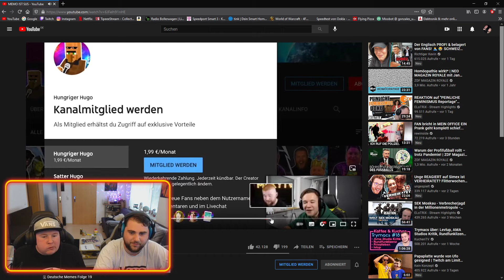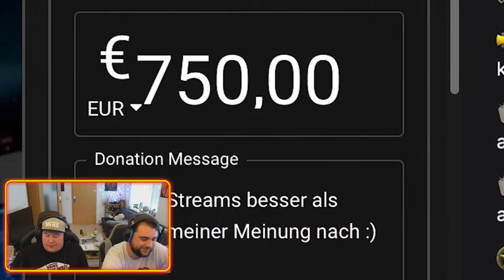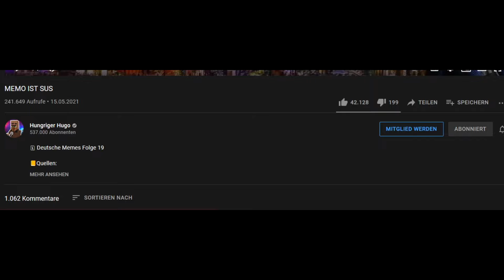Drachenlord überrascht uns immer wieder😂🤣😂 | @Hungriger Hugo | MEMO IST SUS reaction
▶︎ @Hungriger Hugo

LuL
LuL
UFF
Huch